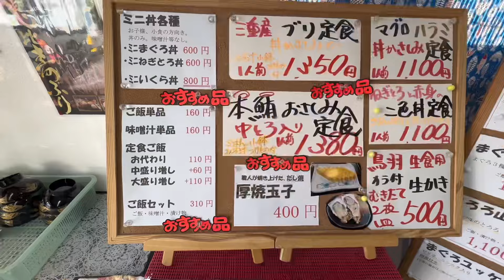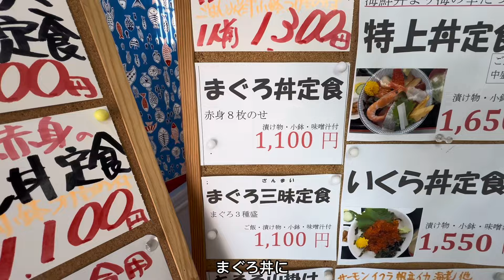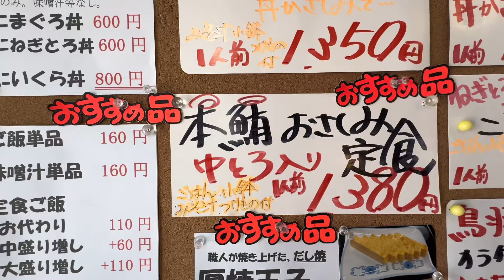【鮪屋 みやぎ】掛川のまぐろが美味しいお店で本まぐろ三昧！